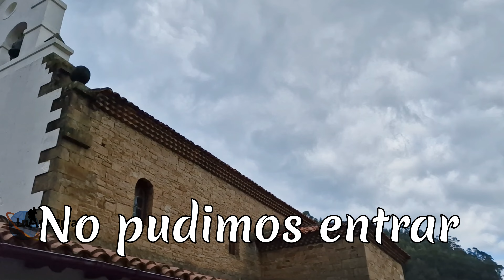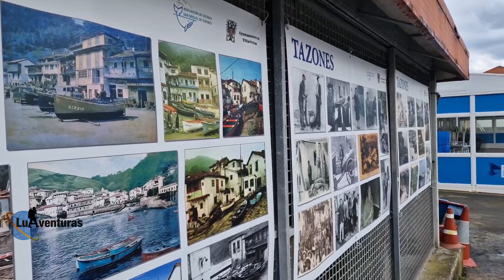Tazones 🐋 Asturias 🍾 qué ver en Villaviciosa 👀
Este pequeño pueblo pesquero fue en su día un importante puerto ballenero, al igual que otros muchos de la costa Asturiana. Sus calles aún conservan la esencia de antaño, y aún hoy en día sus gentes siguen viviendo del mar, aunque también se ha convertido en un lugar que atrae al turismo,  por su belleza y buena gastronomía.